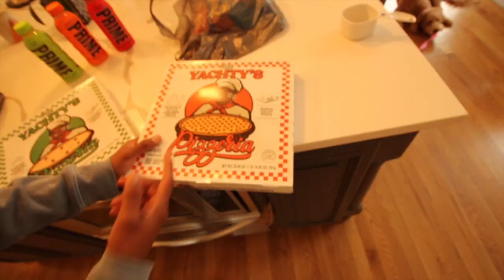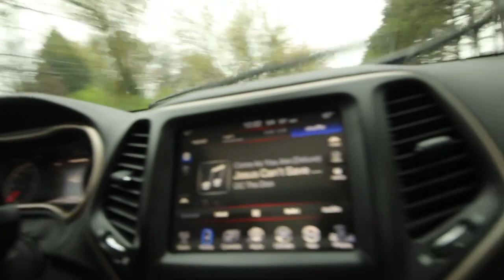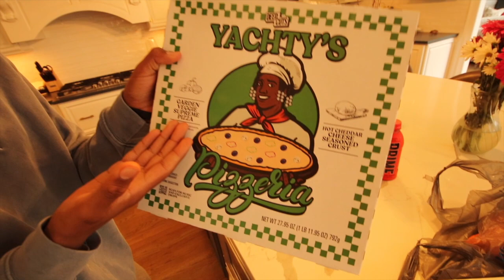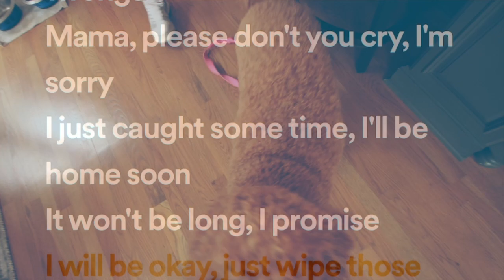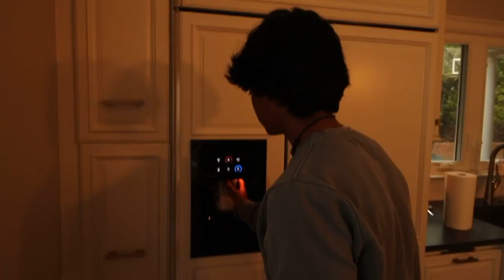The Truth Behind Influencer Products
In this video, Zevi and Chandler test out influencer products and give their honest, harsh reviews.